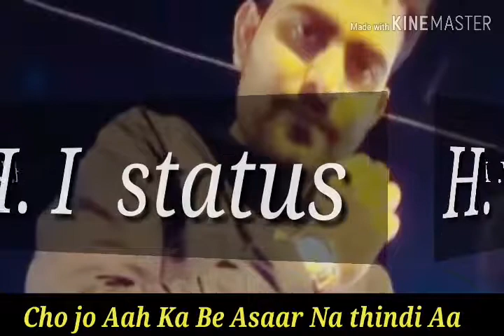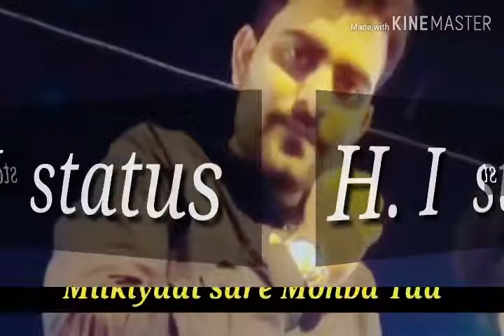sajid ali sajid status song